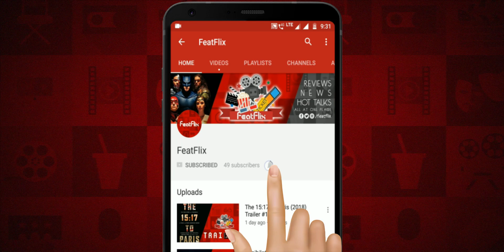A Fall From Grace (2020) Netflix Thriller Movie Review In Hindi | FeatFlix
2. UPI : rajanxsingh@oksbi

► Release Date : 17 January 2020 (Netflix India)

► Release Languages : English

► Directed By : Tyler Perry

► Plot : When a law-abiding woman gets indicted for murdering her husband, her lawyer soon realizes that a larger conspiracy may be at work.

► Cast :

Crystal Fox as Grace
Phylicia Rashad as Sarah
Bresha Webb as Jasmine
Mehcad Brooks as Shannon
Cicely Tyson as Alice
Tyler Perry as Rory
Matthew Law as Jordan Bryant
Donovan Christie Jr. as Donnie
Walter Fauntleroy as Malcolm

End Credit Song:
►Song Title: Extinction Level Event
►Artist: Jingle Punks